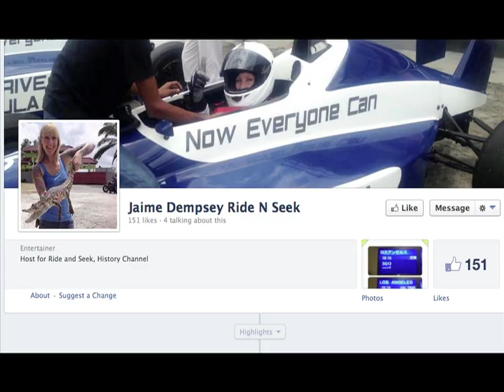Celcom A Malaysia Journey, Zenith Malaysia